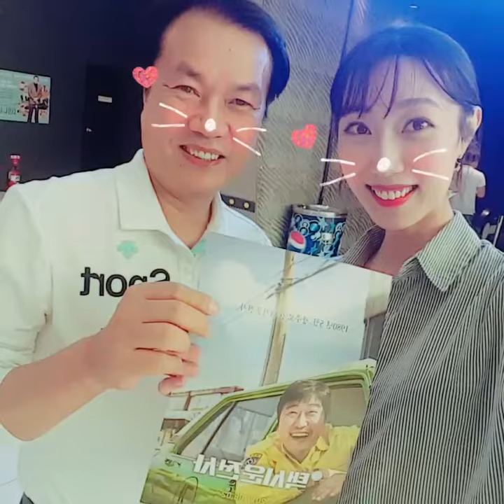최지후 생후198일 외할아버지 아기띠패션 ㅎ 외할아버지랑 엄마랑 영화봤대요 택시운전사